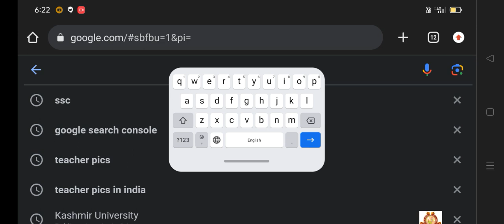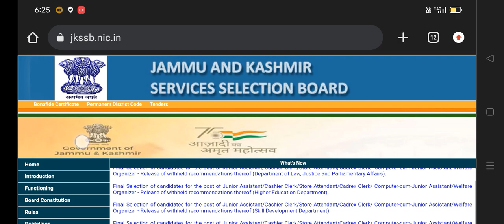JKSSB Examination Resumed|| FAA PATWARI VLW || EXAMINATION CLANDER OUT@Entire jobs